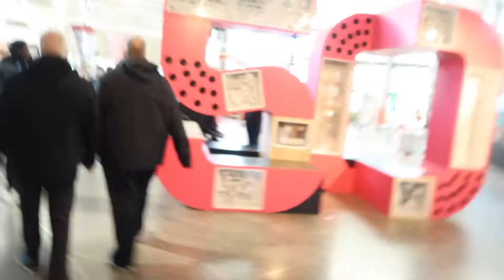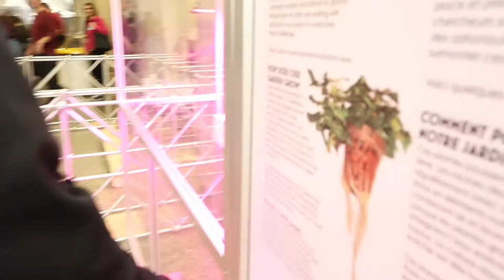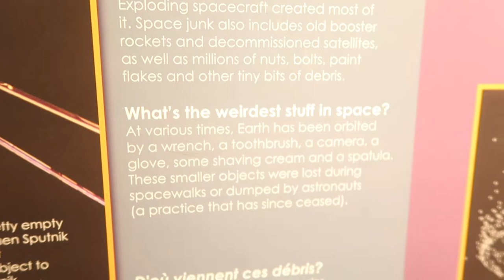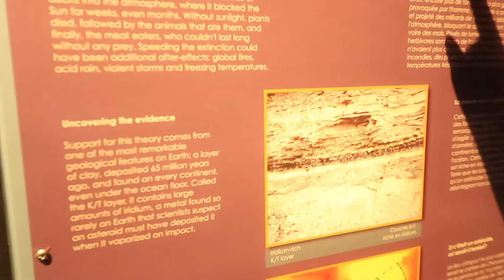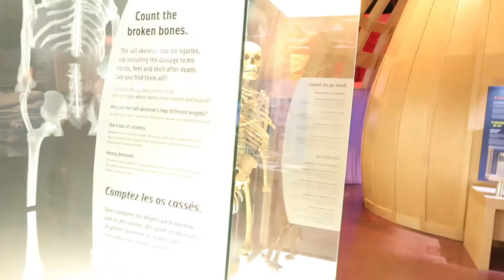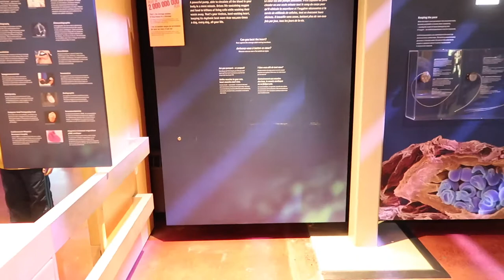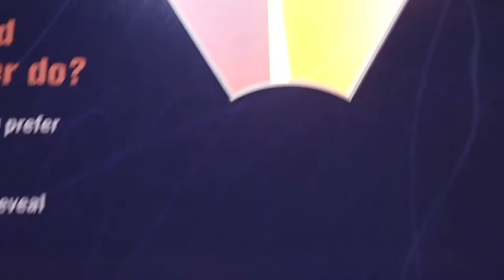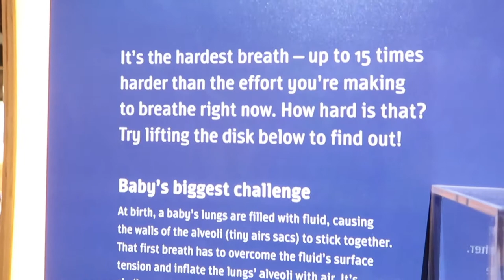Celebrating of 50 years of Ontario Science Center | Toronto Weekend Series | Day 4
Equipment I Use:

Action Camera
IMovie